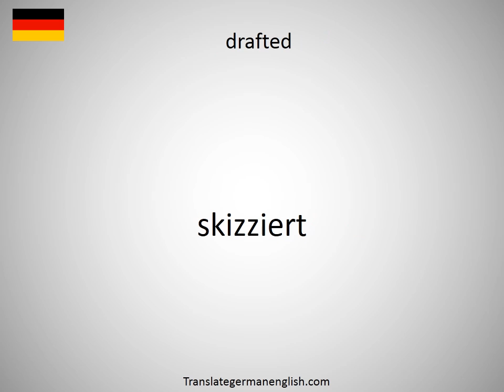How to say (draft) proposal in German?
How to say (draft) proposal in German? Learn the pronounciation (draft) proposal! How to Pronounce (draft) proposal. Expand your vocabulary, learn German words. Practice German online. Use this free pronunciation guide to practice words at a time. Learn German for free. Thank you for viewing, please like or subscribe! hoe om te sê, si të thuash, እንዴት እንደሚናገር, wie sagt man, comment dire, come dire, como dizer, как сказать, nasıl denir, cómo decir, 怎么说, πώς να το πω, hoe zeg je.